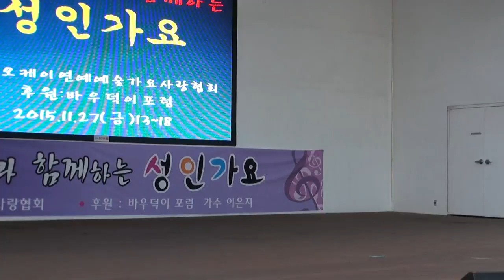정지윤 가수 월미도오케이연애예술단 편집자 장털보